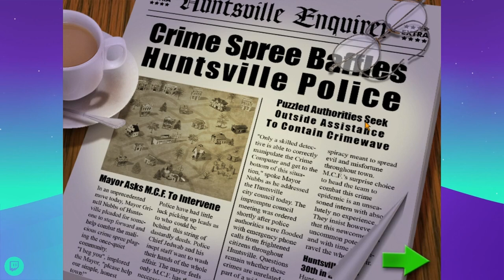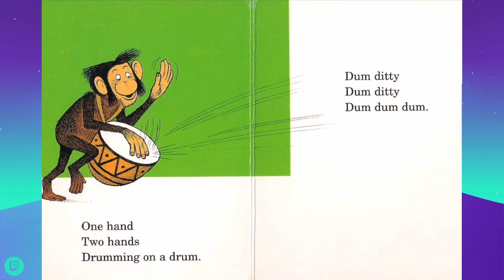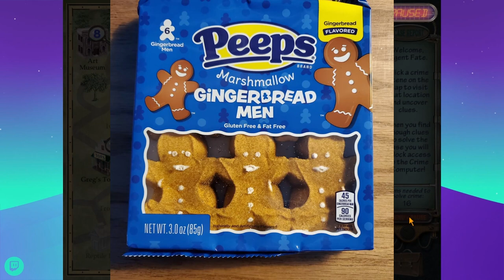Mystery Case Files 1: Huntsville - Hidden Object Puzzle Game (Part 2)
Why do people broze baby shoes?

The Goose that Laid the Golden Eggs an Aesop's Fable

The Midwife and the Lindworm by A. A. Freeman (short story, 2018)

The Worth of Hair (A Retelling of the Little Mermaid) by A. A. Freeman (2020)

What is orange fruit slice candy?

What is a cicada killer (Sphecius speciosus)?

Image of cicada killer from: Insects: A Guide to Familiar American Insects by Herbert S. Zim and Clarence Cottam (1951)

What are Yankee Candles?

What is a Kewpie Doll?

Mr. Potato Head's history.

What is a sand dollar?

"Klaatu barada nikto" from The Day the Earth Stood Still (1951)

Mystery Case Files: Huntsville
by Big Fish Studios Game